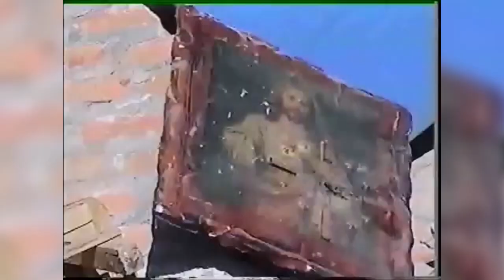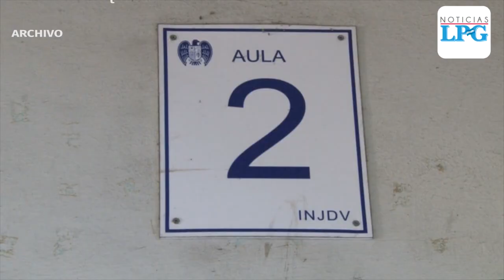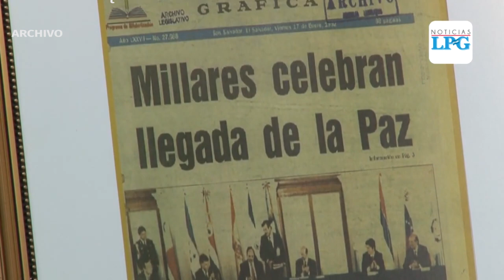Noticiero LPG 13 de enero: Se cumplen 22 años del terremoto de 2001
Hoy hace 22  años, un terremoto de magnitud 7.7 grados, cuyo epicentro  se registró frente a la costa de Usulután, marcó la historia de El Salvador. La causa del sismo fue originada por el movimiento de las placas tectónicas de Cocos y Caribe donde estas se sumergen una sobre otra a una velocidad de 7 centímetros por año.